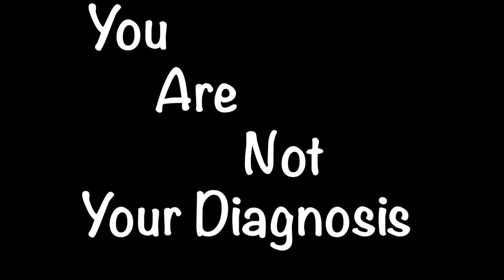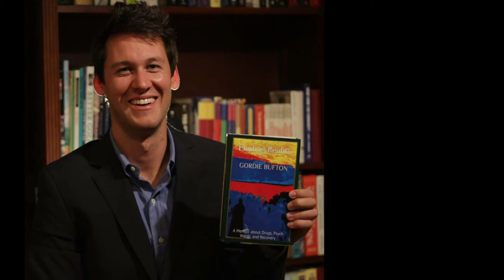Alternative To Meds Center's Testimonial: A 10-Year Success Story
Gordie Bufton was once labeled with schizophrenia, bipolar disorder, depression, ADD, and anxiety. During his early adulthood he went in and out of four different psychiatric wards. After his fourth psychiatric hospital stay, he attended the Alternative To Meds Center. It has now been over a decade since Gordie went to ATMC. Today, he is an international speaker and the author of two books. Watch his riveting story here.

Alternative to Meds Center is an integrative residential treatment facility that specializes in psychiatric medication tapering, mental health and dual diagnosis.